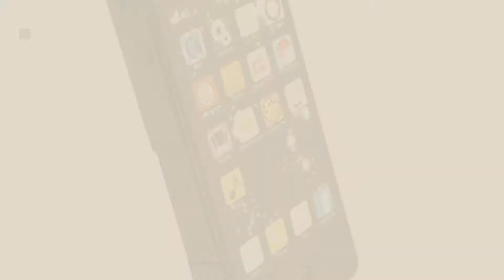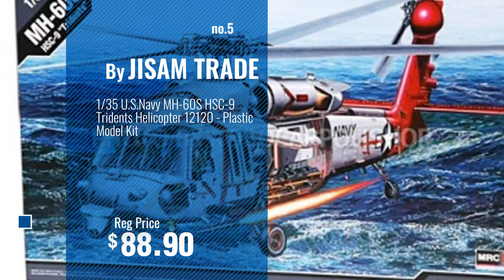Top 10 Hsc Toys & Games [2018]: HSC SLW988 Super Gigantic Keyboard Playmat with Built-In Amplifier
- New! 2019 Black Friday / Cyber Monday Pianos & Keyboards Deals and Updates.

Black Friday / Cyber Monday HSC SLW988 Super Gigantic Keyboard Playmat with Built-In Amplifier for Portable CD/MP3 by Hayes

Black Friday / Cyber Monday [Limited to 500] MH-60S U.S. Navy HSC-2 [Fleet Angels] (Diecast Model) by International trade

Black Friday / Cyber Monday Squirt Smartphone by HSC by HSC

Black Friday / Cyber Monday Academy MH-60S HSC-9 "Tridents" Model Kit by Academy Models

Black Friday / Cyber Monday 1/35 U.S.Navy MH-60S HSC-9 Tridents Helicopter 12120 - Plastic Model Kit by JISAM TRADE

Black Friday / Cyber Monday Hot Wheels 2005 First Editions 10 of 20 Realistix Acura HSC Concept with Faster Than Ever by Hot Wheels

Black Friday / Cyber Monday 2005 First Editions Realistix -#10 Acura HSC Concept 5-Spoke Wheels Black Base Collectible by